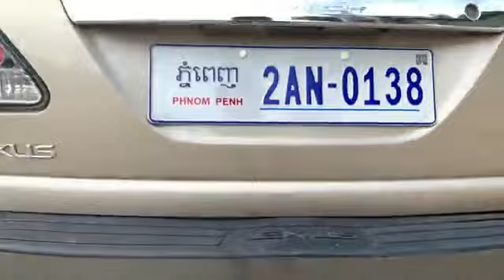Lexus RX300 2000 pong 2 is an existing license plate type 0967839442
Title : Lexus RX300 2000 pong 2 is an existing license plate type 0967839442